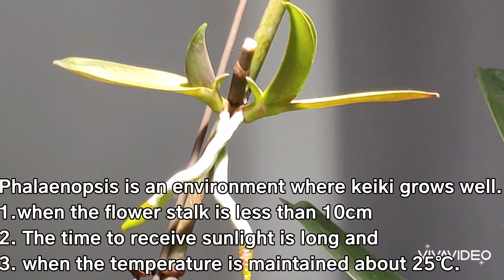호접란 고아가 생기는 환경과 잘 달리는 이유. Phalaenopsis Keiki is a handsome environment.#